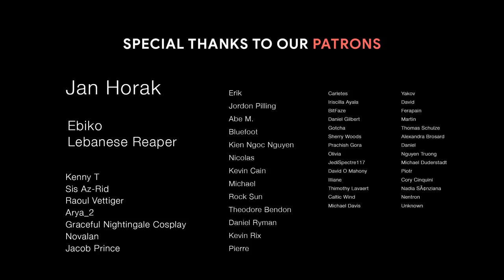Epic Music Mix - BETWEEN WORLDS | Most Epic Emotional Adventure Music by RS Soundtrack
Epic Music Mix - A NEW BEGINNING | Most Epic Uplifting Adventure Orchestral Music

Composer: Rajiv Seewoolall

00:00 Wounds in the rain
01:56 No More
05:45 Between Worlds
08:58 Proud and Free
12:32 Be the Miracle
15:50 Everything Ends
18:28 The Crescendo of The Heavens
21:48 Look to the Sky
26:22 Not Today
29:02 Time of your Life
32:00 Time's Up